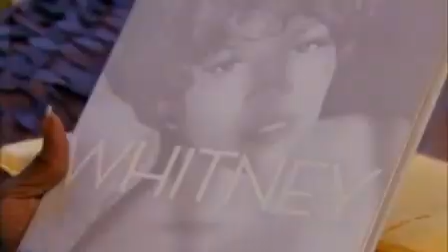The Houstons On Our Own Season 1 Episode 14 "New Beginnings: Part 2"